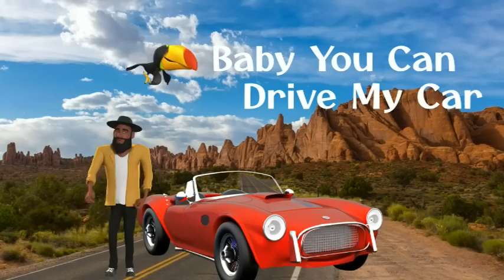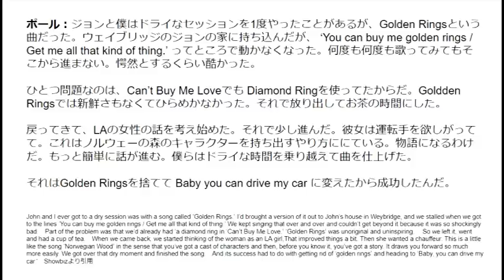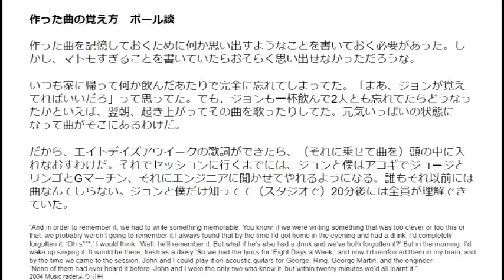ポールマッカートニーが説明したドライブマイカーでのジョンとの作曲方法「ボツになる寸前の曲を完成させた方法とは？」